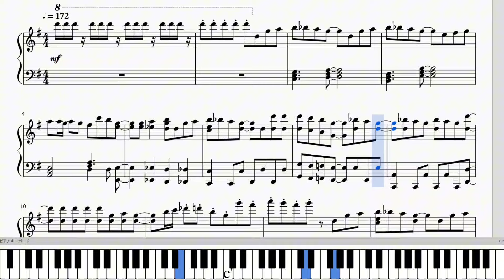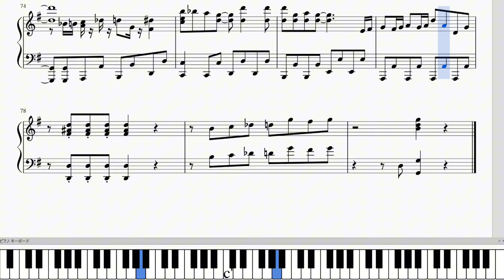【ピアノ楽譜】かわいいだけじゃだめですか？ ／ CUTIE STREET (1番のみ) MuseScore Ver.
一部譜面が切れてしまいました
見にくいかもしれません🙏